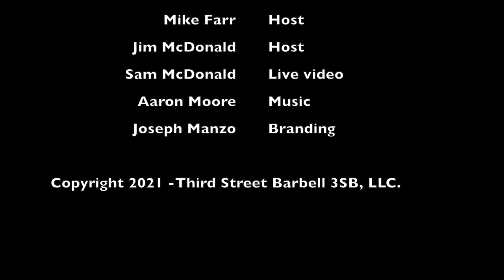About those new IPF bench press rules… | 50% Facts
Did anyone think that in 2022 that someone would need to coin the term “bench depth?” The International Powerlifting Federation has imposed new performance rules on the competition bench press. Are they really that big a deal? Will that many people be affected? How hard are they going to be to enforce? And finally, which critics will they actually appease?

Avi Lieu, a USAPL pro powerlifter, joins us for this discussion. You can find Avi on Instagram @avi.lieu and Tiktok @avi.lieu

Have a question for one of our Friday “One Good Question” episodes? Hit us up on social media and use the hashtag onegoodquestion. If your question is picked, you’ll get something special from us!

50% Facts is a Spreaker Prime podcast on OCN – the Obscure Celebrity Network.

Branding by Joseph Manzo (@jmanzo523)